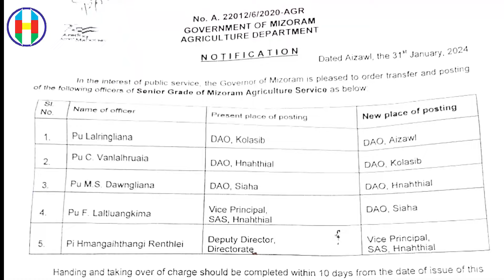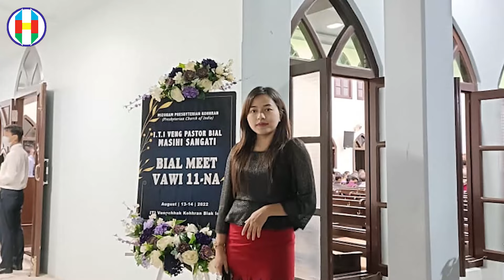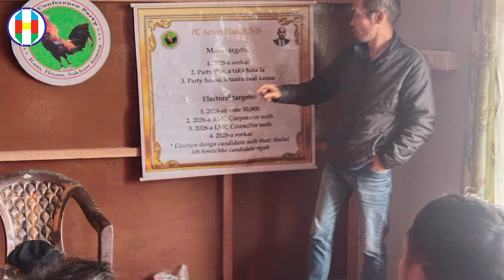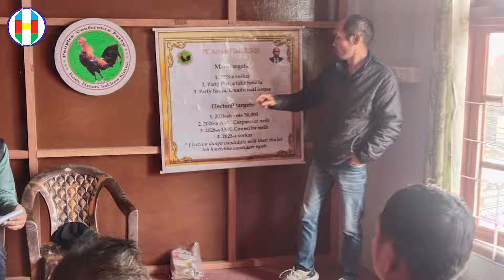Huihchhuk Hnahthial Vawiin 5.2.2024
Hnahthial District New1. South Tuipui Bialtu MLA Pu Jeje Lalpekhlua'n Hnahthial District Head of Office te Meeting a neihpui.
2. Hnahthial District-ah Kangmei Ven Hapta (Fire Prevention Week 2024) hawn a ni.
3. Chapchar Kut Organizing Committee din fel. Sub Committee engemaw zah din a ni bawk.
4. Council of Minister thu khawm, thil pawimawh hrang hrang an ngaihtuah ho.s